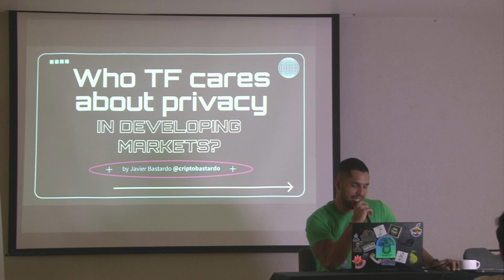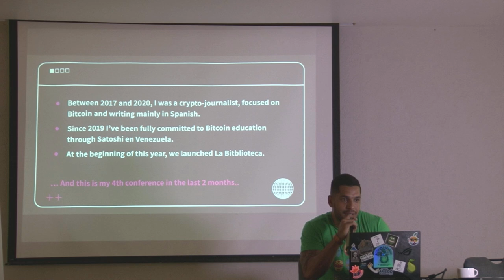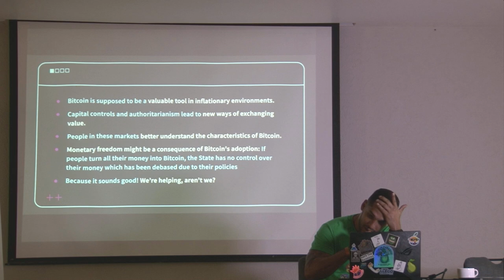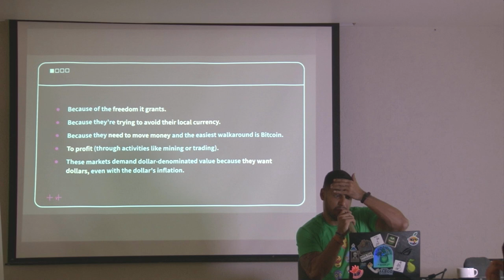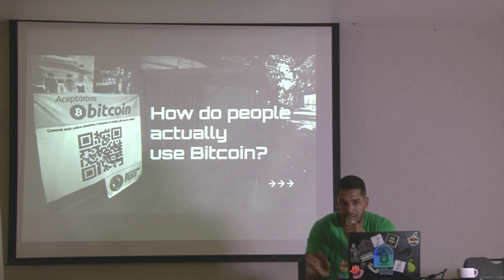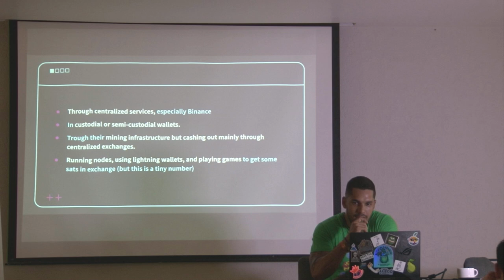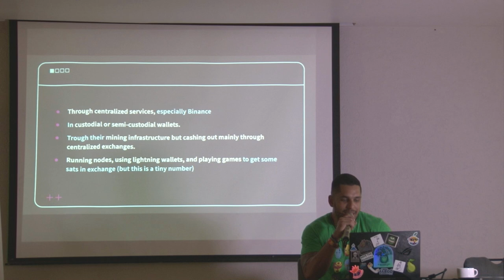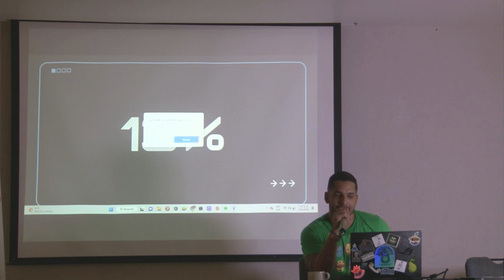Who tf Cares About Privacy in Developing Markets? -- btcpp cdmx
There is a myth around how useful Bitcoin could be in developing markets... But is it beyond its utility as a value rail? Do people care about the cypherpunk ethos or whatever we call the need of privacy while using this technology? We're going to dig into that.

Recorded at btcpp cdmx, 9 Dec 2023 at the Hotel Benidorm, Roma Norte, Mexico City.